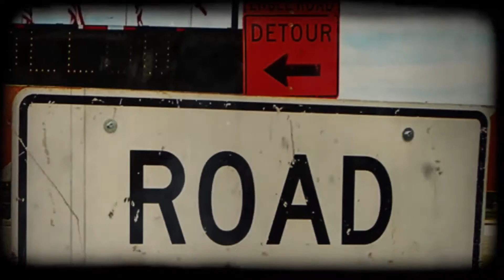C.B.A. - "(I don't care if your) Baby's on board"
Lyric video for the C.B.A.-track "(I don't care if your) Baby's on board", taken from the forthcoming album KALI YUGA KOMMANDO. To appear on Bestial Burst / Iron Scourge.